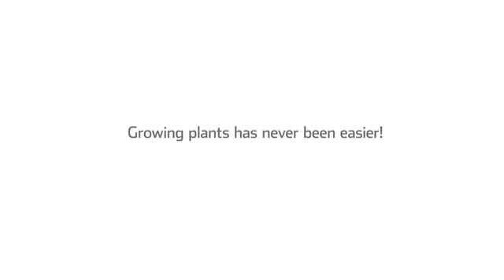Click & Grow Indoor Smart Fresh Herb Garden Kit Newer Model Available Discontinued by Manufacturer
✔ INDOOR GARDEN ALL YEAR LONG: Love gardening but your space is limited? Get yourself this self-watering garden and grow your own veggies from now on. Ideal for indoor use, either on the kitchen counter, window or living room. Grow your favorite culinary herbs all year long without worrying about weather conditions!
✔ HASSLE FREE INSTALLATION & MAINTENANCE: Forget about messy pumps, expensive spare parts and adding nutrients all the time. This Click & Grow gardening system is extremely easy to use and maintain! Just drop the plant cartridges right into the container, refill the water reservoir, plug the device in, and you are good to go!
✔ GROW ANY PLANTS YOU WANT: This smart indoor garden is lightweight and easily portable. Place it anywhere you want and grow your favorite plants and herbs. Perfect for basil, thyme, sage, parsley, cilantro, cherry tomatoes, rosemary, peppers, flowers. and even strawberries. Enjoy fresh fruit and herbs with no harmful substances or pesticides!
✔ SMART SOIL TECHNOLOGY: The soil uses patented nano-tech growth medium that accelerates the plant growth without jeopardising quality. The smart soil gives your plants the right amount of water, oxygen, pH, and nutrients. The LED technology makes your garden energy efficient!
✔ 100% REPLACEMENT WARRANTY: Since your satisfaction is our top priority, this portable garden is backed by our 100% replacement warranty and our 30-day money back guarantee! Makes a thoughtful gift to a dear family member who loves fresh herbs and gardening. The sleek and white frame will compliment any area around the house.

Finally, The Most Reliable Indoor Gardening Solution Is Here!

Wish you had some fresh herbs to season your food?

Remember the bland taste of fruits at the grocery store?

Who said that gardening needs a lot of space and effort? Grow any plant you want with zero effort today!

Insert, Plug & Go - Everything Is Easy With A Click & Grow Kit In Your House

Combining a specially developed smart soil, built-in sensors and energy saving LED lamps, this smart garden is here to accommodate even your most demanding needs.

You may rest assured that your plants get the optimal configuration of water, oxygen, and nutrients.

Watch them sprout in 1-2 weeks, full size in 1-2 months. Enjoy for 2-3 months

Enjoy the taste of fully flavored and all natural herbs & fruit! Our self-watering garden contains no pesticides, harmful substances, plant hormones or herbicides.

Plus, you can reuse this compact garden again and again. Plant chilli peppers, lettuce, arugula, tea, lemon balm, basil, and so much more!

indoor herb garden

indoor herb garden kit

kitchen garden kit online india

green kairali intelligent kitchen garden

gardening kit

smart gardening

click and grow app

indoor gardening india